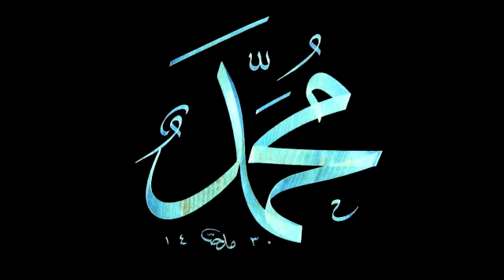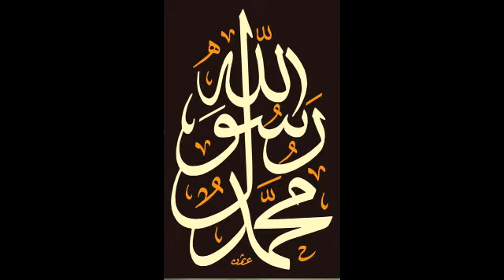كيف كان النبي محمد صلى الله عليه و سلم بين أصحابه؟ الإمام صلاح الدين بن إبراهيم